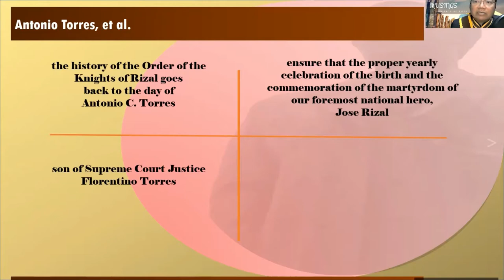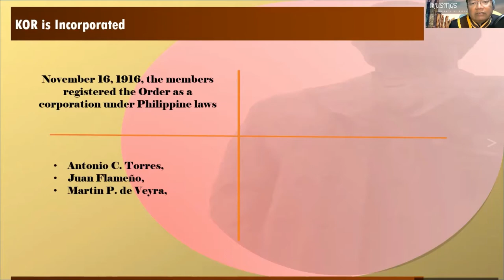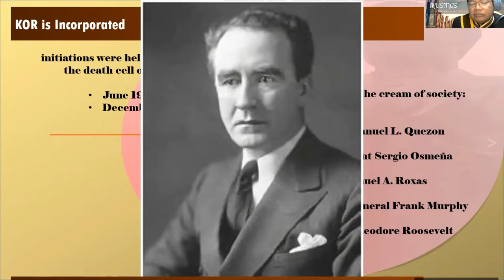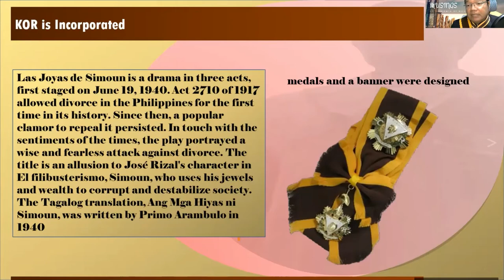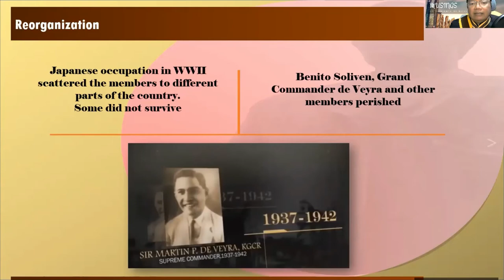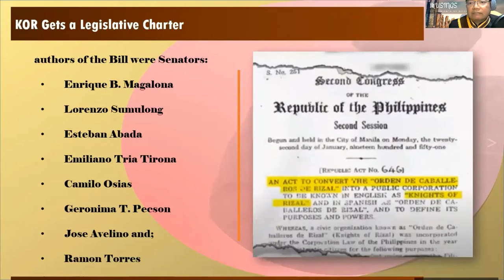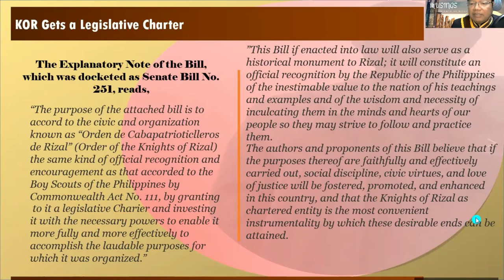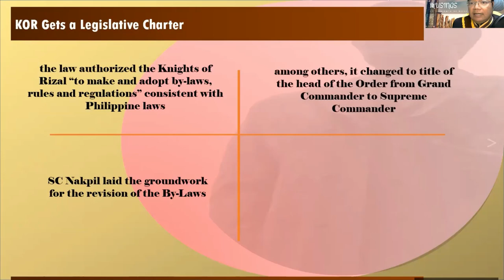Charter Day 70th Anniversary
Today marks the 70th Year Charter Day Anniversary. I would like to share this short historical episode of the Musings of A Knights of Rizal with regard to this momentous day in the KOR.